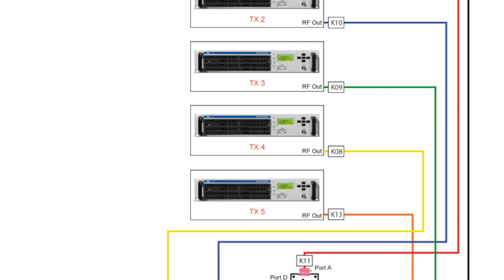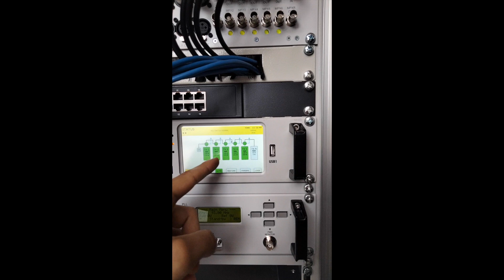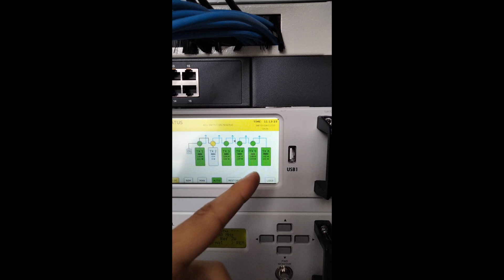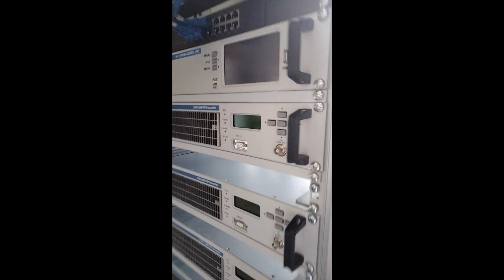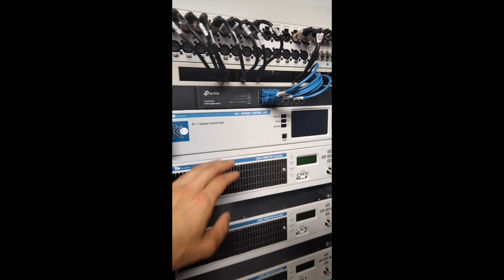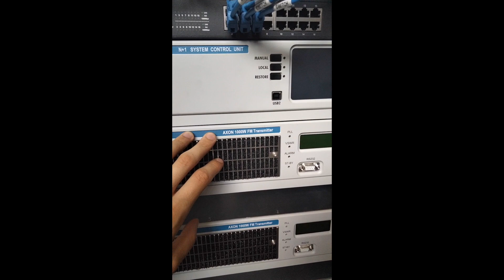N+1 Systems – Broadcast Talk #4 – TEKO Broadcast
🎥 Welcome back to our Broadcast Talks! 🎙

In this video we show you our N+1 systems! These machines are quite complex and very interesting in their functions. The systems you are looking at are a 5+1 and 4+1.
For this Broadcast Talk we have chosen to take you around the warehouse, to spice things up a bit and give you a taste of our hands-on approach!

📻 TEKO Broadcast – Manufacturer of FM Transmitters and Distributor of Main Broadcast Equipment for Radio Stations and TV/Video Studios 📹

Intro: (0:07)
RF Diagram of 5+1 system: (0:53)
Automatic Changeover Controller in 5+1 system: (1:05)
Audio Control Diagram of 5+1 system: (2:35)
Audio Matrix and Cabling: (2:46)
Audio Control Diagram of 4+1 system: (6:35)
4+1 System: (6:46)
Outro: (7:15)

We show you two of our N+1 Systems: a 5+1 system, and a 4+1 system. The first one is composed of 4x100W and 1x300W transmitters, with an additional 300W in reserve; the second one is composed of 3x1000W and 1x500W machines, with an additional 1000W in reserve.

We take you to our warehouse to show you how these machines look and function, especially focusing on the automatic changeover controller, which allows – through the use of relays – to automatically switch to the reserve transmitter when one of the operational machines fails. This guarantees fluidity of stream, allowing radio stations to stay on air.

To further illustrate our planning and assembly phases, we have added our RF and audio control diagrams for both machines.

Useful links

Teko Store